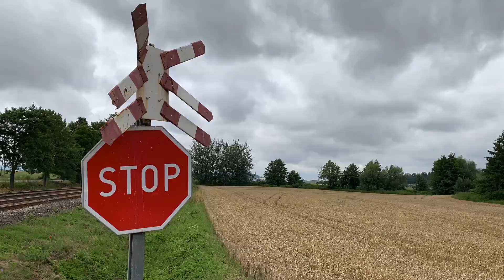Podsumowanie 2019 Roku Kolejowego Marcela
Dzień dobry!
Tak, znowu się nie wyrobiłem, jeśli chodzi o podsumowanie, ale chyba nie jest tak źle.
W materiale jak zwykle zobaczycie najlepsze ujęcia z 2019 roku. Było ich na tyle, że nie zdołałem zmieścić ich wszystkich. Nie chciałem też przedwcześnie publikować niektórych ujęć, które ujrzą światło dzienne przy innych produkcjach.
Miłego oglądania!

Muzyka: SAPHIR - Shot in The Night (Extended)